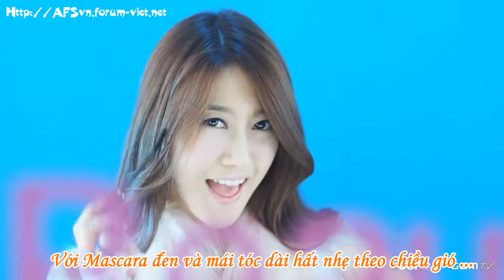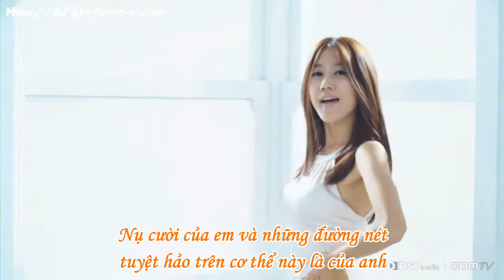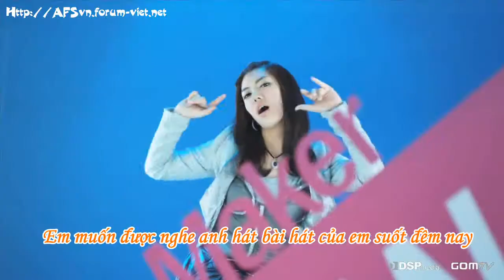[Vietsub] Gossip Girl - Rainbow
Rate 5 (*) để ủng hộ AFSSubTeam
Linkdownload bản gốc :
from AFSsubbing Team We love Kpop - only for Kpop Fan For FREE and NOT for SALE